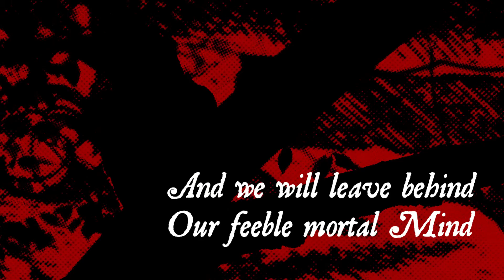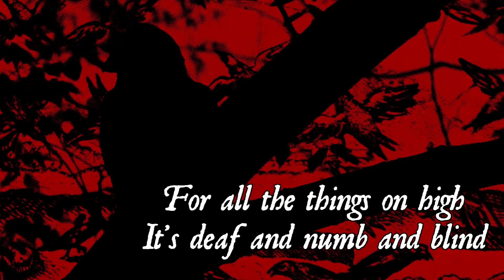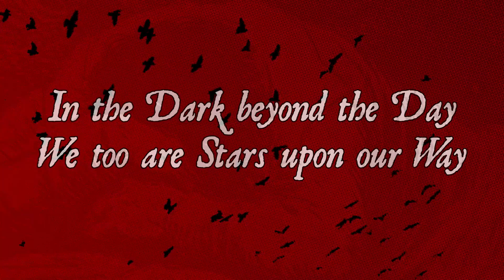Sleep Of Monsters: Black Blacker Than Black (Official Lyric Video)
The first single off SOM ΓΓΓ, to be released on Svart Records in Autumn 2022.

Featuring art from Khunrath’s Amphitheatrum sapientiae aeternae (1595; engravings possibly by Hans Vredeman de Vries), Mylius’ Philosophia Reformata (1622; engravings by Balthazar-Baltzer Schwab), Goya’s “Sleep of Reason Produces Monsters” (c. 1799), and stock nature footage from various digital authors, digitally regurgitated by Johnny Vril MMXXII. Thank you kindly!